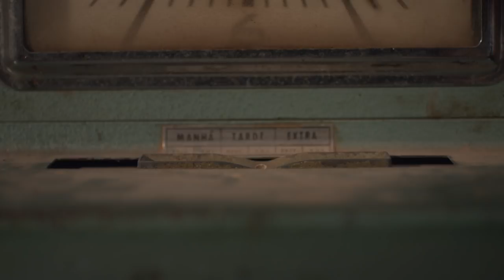A Repartição do Tempo - Disponível nas plataformas digitais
Sinopse:
Se o seu chefe tivesse uma máquina do tempo, todo dia seria segunda-feira! Essa divertida comédia brinca com a burocracia brasileira em um departamento de registros de patentes cheio de invenções malucas. Sucesso em festivais e destaque no painel da O2 PLAY na Comic Con.

Direção: Santiago Dellape

ELENCO:
Dedé Santana, Eucir de Souza, Edu Moraes, Bianca Müller, André Deca.

Não deixe de se inscrever e dar likes

Não deixe de assinar o canal e Conferir mais filmes da O2 Play.

25 DE JANEIRO NOS CINEMAS